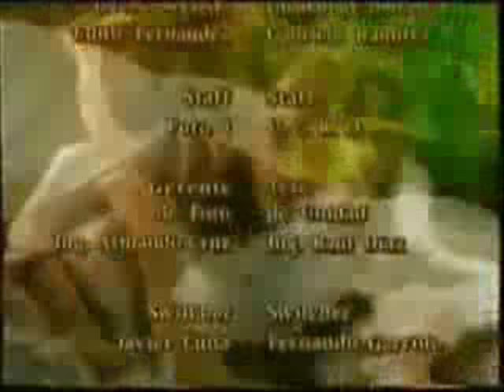Manuel Mijares - El Privilegio de Amar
Manuel Mijares y Lucero
El Privilegio de Amar

Qué podré decirte
en el corto tiempo
en que se vive una ilusión
qué podré dejarte
tan pegado al alma
que se quede ahí en tu corazón

yo no pretendo enseñarte
lo que es el mundo
me falta también
pero vale la pena
disfrutar cada día
porque me has regalado
el privilegio de amarte

Di lo que sientas
haz lo que piensas
da lo que tengas
y no te arrepientas

y si no llega
lo que esperabas
no te conformes
jamás te detengas

Pero sobre todas las cosas
nunca te olvides de Dios...

Serás del tamaño
de tus pensamientos
no te permitas fracasar

lo más importante
son los sentimientos
y lo que no puedes comprar

y cuando llegue el momento
en que tú sola quisieras volar
aunque no estemos juntos
estarán los recuerdos
que con solo quererlo
volverás a vivirlos

no te limites
por lo que digan
sé lo que quieras
pero sé tú misma

lo que esperabas
no te conformes
jamás te detengas

como te quiero
Mi Amor.